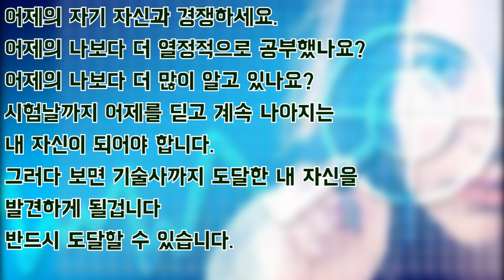[토목시공기술사 180일 코스] 52 일차 공부메뉴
52일차 공부 메뉴

: 나만의 잉어TV 교재 만들기 컨텐츠 소개

: (34 / 273) 철근의 방식

: (35 /273) 거푸집과 동바리

: (36 / 273) 대형거푸집 공법